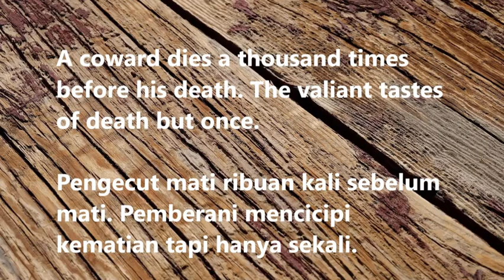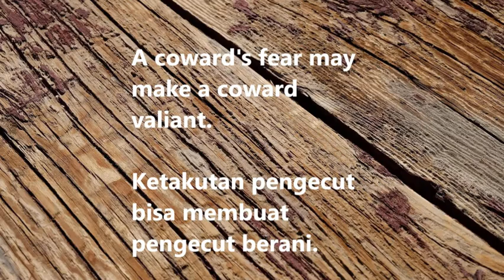Ungkapan Inggris 0022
A covetous man is good to none, but worst to himself.
Orang tamak tidak baik ke siapapun, dan paling buruk ke dirinya sendiri.

A coward dies a thousand times before his death. The valiant tastes of death but once.
Pengecut mati ribuan kali sebelum mati. Pemberani mencicipi kematian tapi hanya sekali.
William Shakespeare, English, Dramatist, 26 Apr 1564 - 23 Apr 1616
Pemberani tidak surut dari bahaya, sedang pengecut terus menakutkan yang terburuk.

A coward's fear may make a coward valiant.
Ketakutan pengecut bisa membuat pengecut berani.

A cracked bell can never sound well.
Lonceng yang retak tidak dapat berbunyi baik.
Jika sesuatu cacat, ia tidak berfungsi sebaik sesuatu yang sempurna.